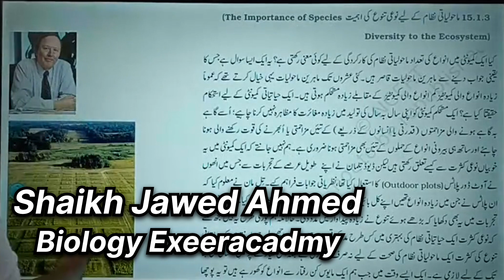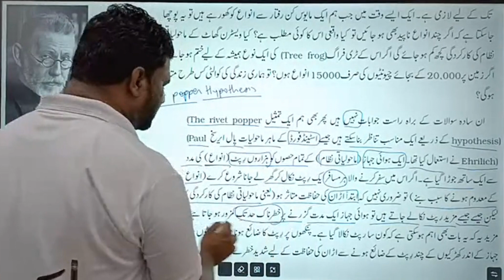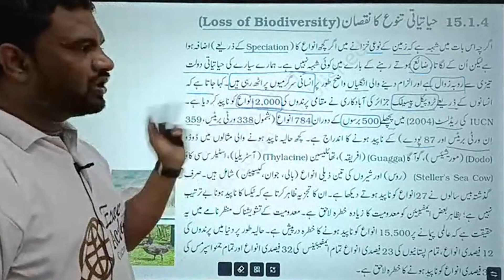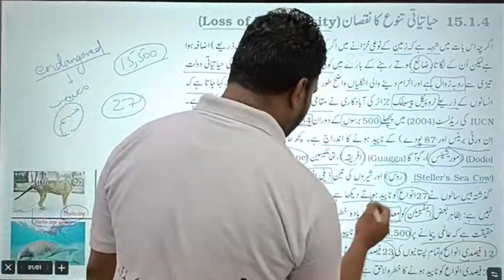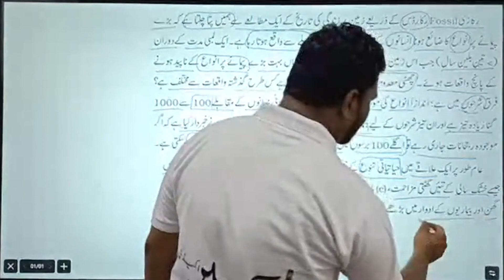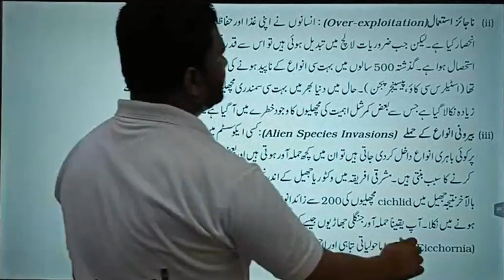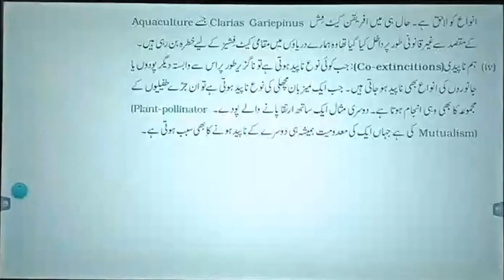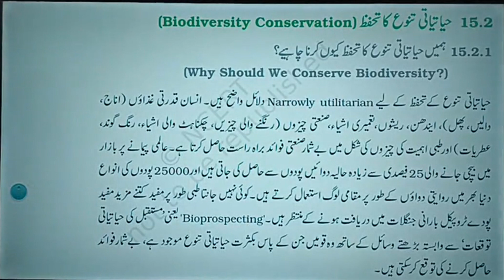Loss of biodiversity|NEET in Urdu|Physics in Urdu|NCERT in Urdu|Exeeracadmy|11th&12th science